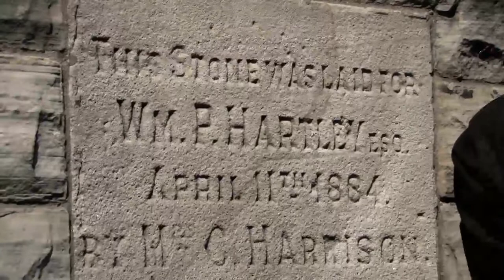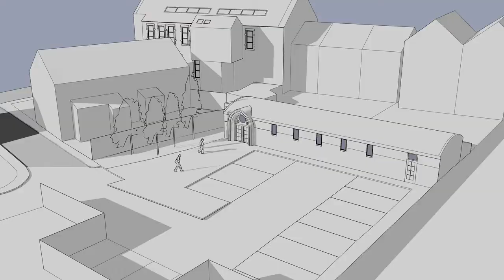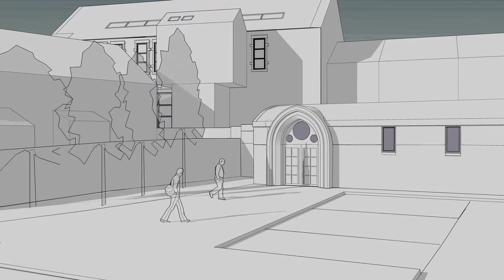Clitheroe Mosque Pt2: The Mount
For forty years we've attempted to gain planning permission for our first masjid, we have been met with 21 rejections, sustained hostility towards our plans, and even outright racism.

We need £250,000 to complete the next stage of our refurbishment and development to give the Muslims of Clitheroe a place to pray.